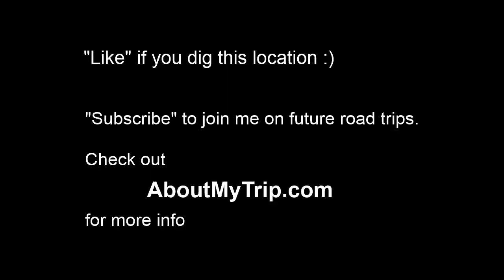East Dr (Saint Louis County, Missouri) to Des Peres Ave (Skinker-Debaliviere)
Watch in 720p full-screen to view map info. for more info. - Waypoints: 0:13 Teasdale Ave
0:15 Old Bonhomme Rd
0:19 Delmar Blvd
0:22 Aish Hatorah Saint Louis Center of Jewish Studies
0:27 Warder Ave
0:28 Donne Ave
0:29 North and South Rd
0:30 N Bemiston Ave
0:33 N Hanley Rd
0:33 Gannon Ave
0:40 Jackson Ave
0:40 Cornell Ave
0:43 Amherst Ave
0:50 Vanderbilt Ave
0:56 Purdue Ave
1:03 Colgate Ave
1:04 Stanford Ave
1:05 Midland Blvd.
1:06 Cambridge Ave
1:07 Midland Blvd
1:08 Princeton Ave
1:10 First Presbyterian Church of Saint Louis
1:11 Varsity Walk
1:12 Vassar Ave
1:14 Yale Ave
1:16 N Big Bend Blvd
1:18 Trinity Ave
1:18 Harvard Ave
1:20 Kingsland Ave
1:20 Syracuse Ave
1:21 Heman Ave
1:21 Enright Ave
1:24 Leland Ave
1:25 Melville Ave
1:25 66th St
1:27 Westgate Ave
1:31 Limit Ave
1:31 Meshuggah Cafe
1:32 Saint Louis City
1:32 Saint Louis County
1:32 Thai Gaiyang Cafe
1:32 Eastgate Ave
1:33 North Skinker Boulevard
1:35 New Cote Brilliante Church of God
1:35 Washington Blvd; Washington Ave
1:36 Westminster Pl
1:37 Kingsbury Ave
1:38 McPherson Ave
1:38 Waterman Ave
1:40 Grace United Methodist Church
1:41 Waterman Blvd
1:41 Wesley Foundation of Greater Saint Louis
1:44 Rosedale Ave
1:45 Saint Roch Church
1:48 Des Peres Ave

East Dr (Missouri) to Des Peres Ave (Saint Louis City, Saint Louis County)
Nov 2011